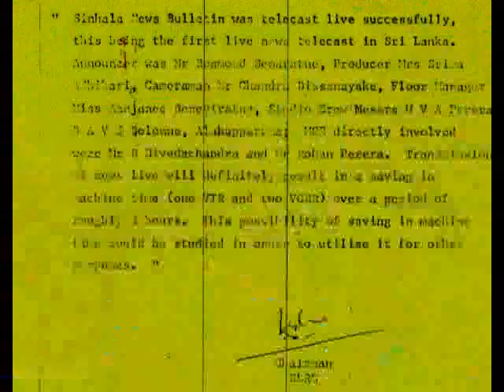The First Live News Presentation in Sri Lanka 17- 12- 1982 and a Special Announcement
1. We were able to do " THE FIRST LIVE NEWS PRESENTATION IN
    SRI LANKA "on the 17th December 1982". We were commended
    by the First Chairman of RUPAVAHINI,  Mr. M.J.Perera.

2. " DEATH ANNOUNCEMENT OF HON. GAMINI DISSANAYAKE,
     on the 24 th October 1994.

It was on the 17th of December 1982,  we were able do “ The First News Live Presentation” in Sri Lanka.
The Team was commended by the First Chairman  of Rupavahini  Mr. M.J.Perera.